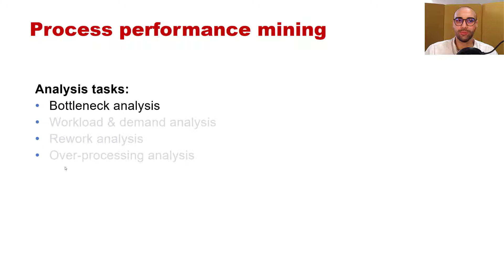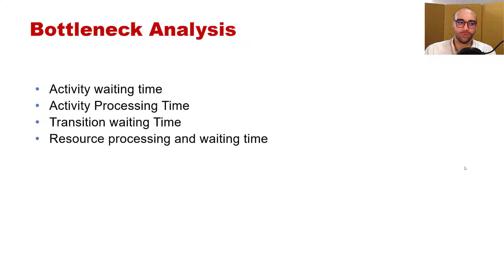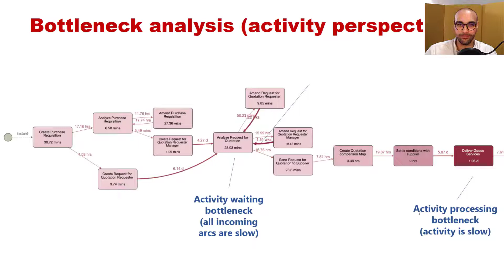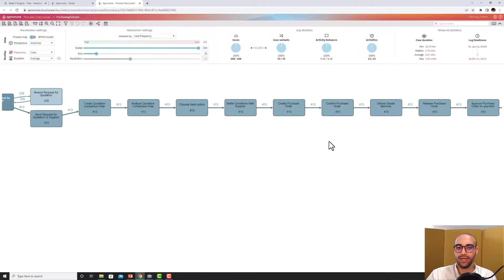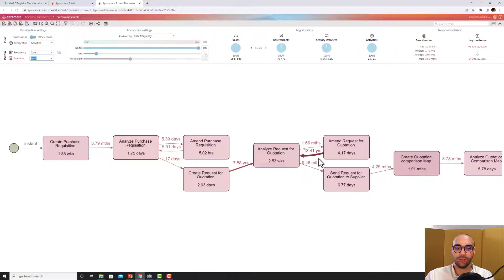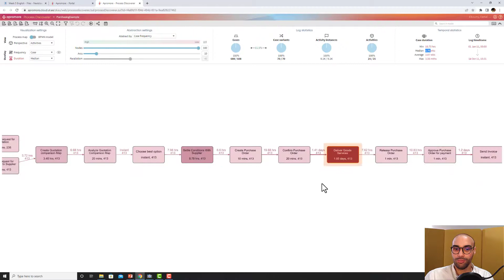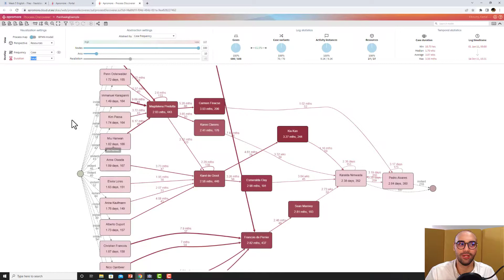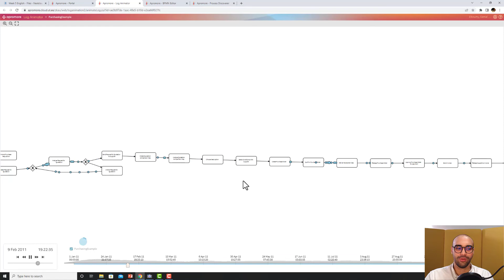6/2 Bottleneck Analysis| تحليل اعطال العمل